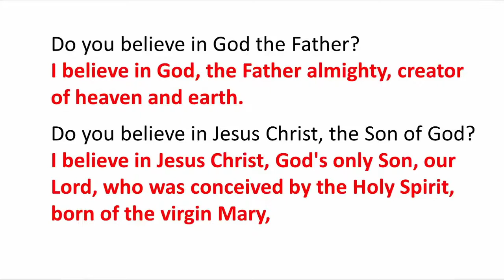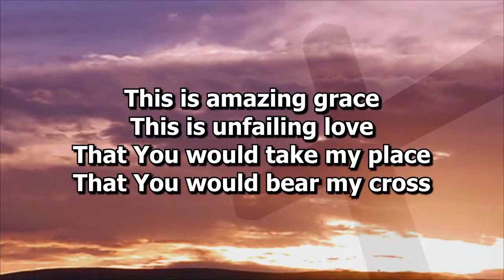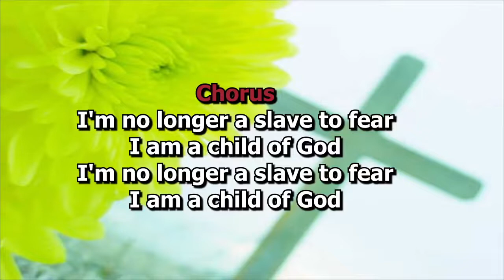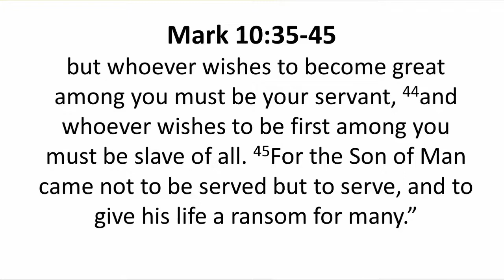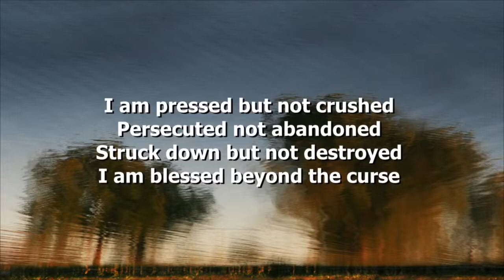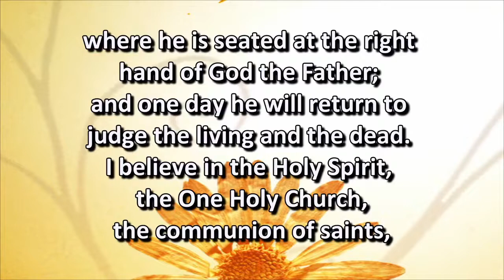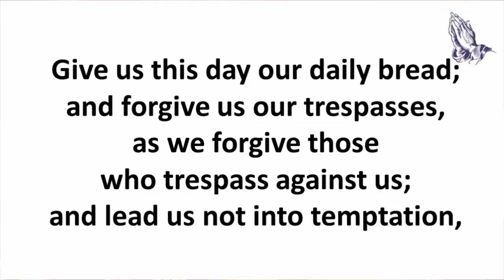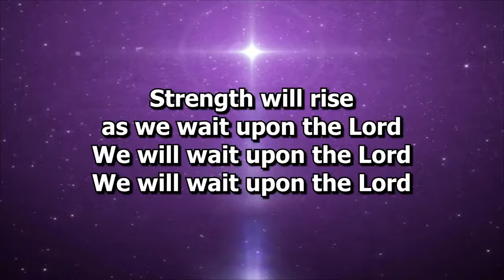5:30pm Modern Worship Service - Sermon "Holy Stewards" 10/16/2021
Holy Trinity Lutheran Saturday evening contemporary service streamed live to Facebook on October 16, 2021 at Holy Trinity Evangelical Lutheran Church,